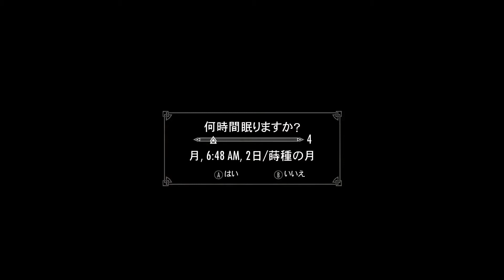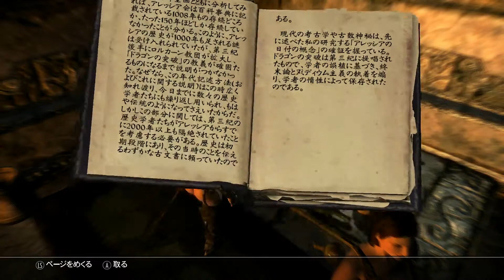Skyrim Mods : Dragon Break Episode 1 Bad Wolf #4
ここに来て初歩的なミス！！！
マーカーにしてやられた、、、

名はAera。
廃れた大学に入らずとも魔法は習得できると言い切る伝説のナイチンゲール。
ドラゴンに相対するとどうしても接近戦で止めを刺したくなる衝動に駆られ、
いつの日かドラゴンに飛び乗り一撃で仕留めたいという夢を持つ。

○弱点
閉所恐怖症のため顔を覆い隠すものを着用できないこと。

難易度：very hard
DLC：Dragonborn、Dawnguard、Hearthfire導入済。

★お知らせ★（2013 5/13）
●timetable

★毎週火曜日24時00分～(JST)Dungeon RPG!!
★毎週金曜日24時00分～(JST)"Saints Row Day
★毎週日曜日24時00分～(JST)"BIO  RESIDENT EVIL DAY

★その他ゲームプレイ生配信★（2013 4/5）
　毎週平日23時00分～24時00分(JST)（ほぼ毎日、プレイ中のゲームを気分によって変えます）
　シューター系のゲームをガンガン生配信していきます！！
　時にはマルチプレイで視聴者の皆さんとも。

★その他のPlayingGames★（2013 8/16）◎はyoutubeにて動画UPのLink先です
PC
　 『Dead Island』
　 『Fallout New Vegas』
　 『Left 4 Dead 2』
　 『Killing Floor』
　 『FARCRY2』
　 『PAYDAY2』

　●steam___ DUURAN

★ClearedGames★
　niconico動画サイトに過去の戦歴記載